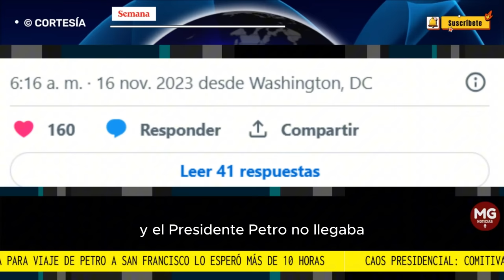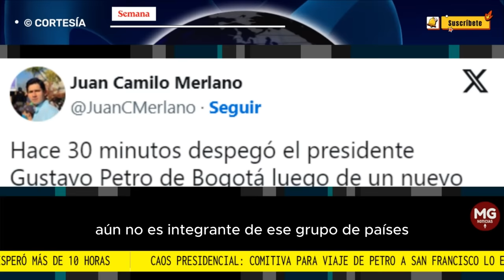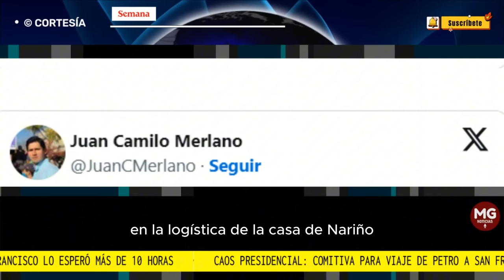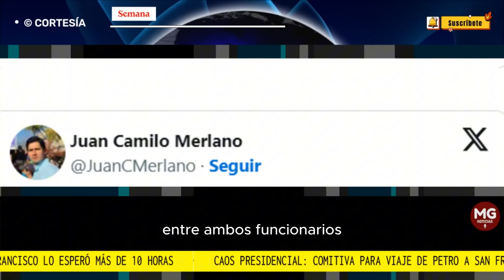CAOS PRESIDENCIAL 🔴 Un nuevo despelote se registró en la logística del presidente de la República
Un nuevo despelote se registró en la logística del presidente de la República, Gustavo Petro, para un viaje internacional, en esta ocasión se presentó otro retraso en la agenda previo a su participación en la sesión de las economías del Pacífico, en San Francisco (Estados Unidos).
SEMANA